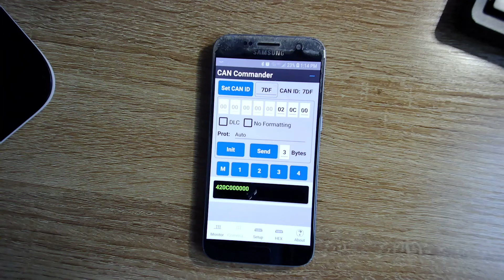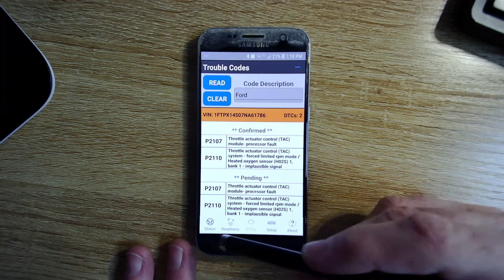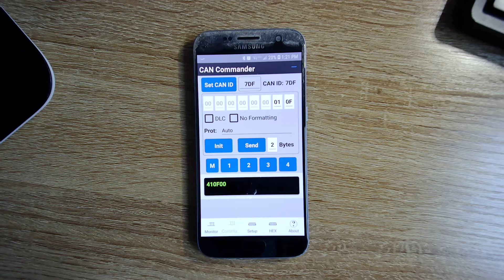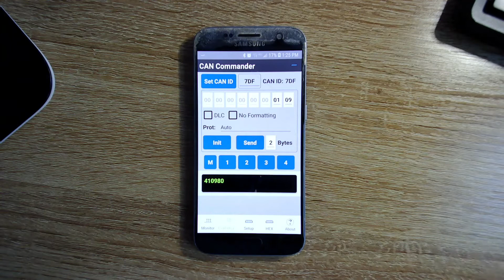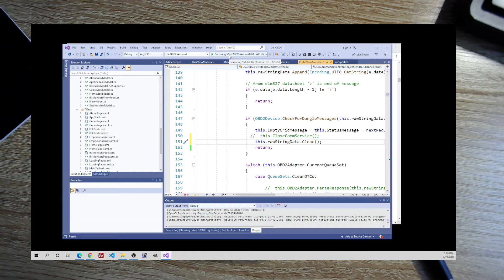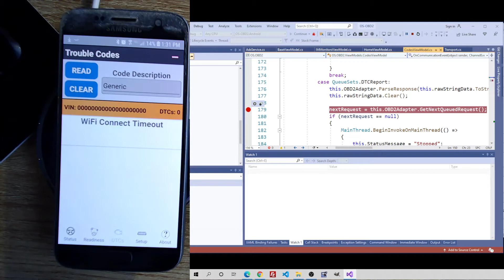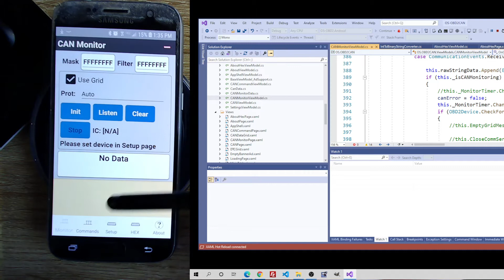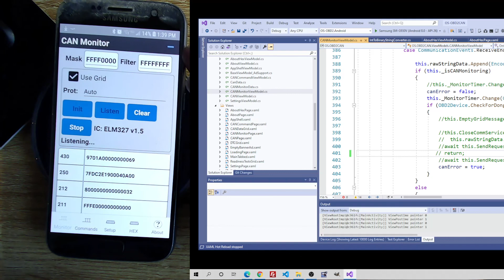OBD2: The Peril Of Ignoring Freeze Frame Data n' Other stuff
Found more gigantic errors in my Android app. Patched 'em up and ranted a bit about it. I find the error of my own ways...There are two android apps I wrote here...

An installable android apk file of the latest version of this software. No ads or bs. This video description is the only place you can find this link.